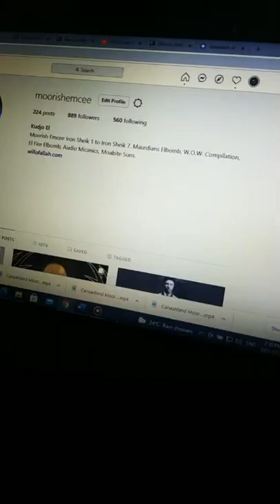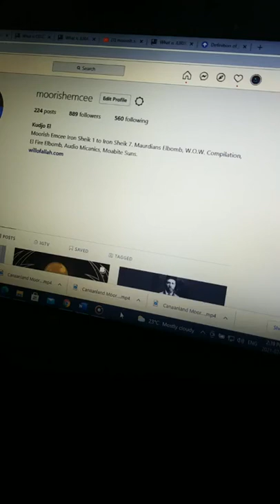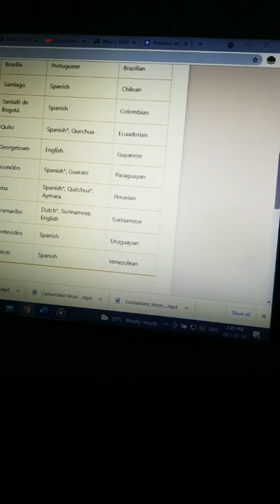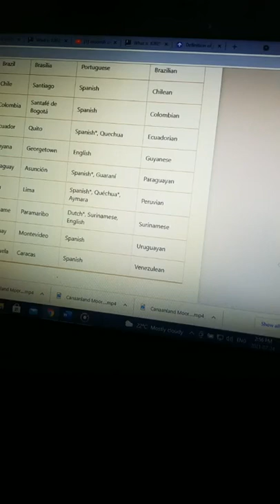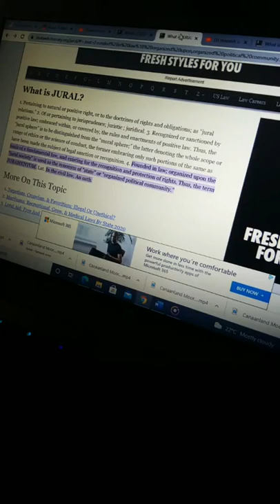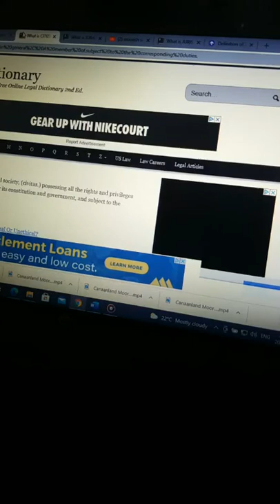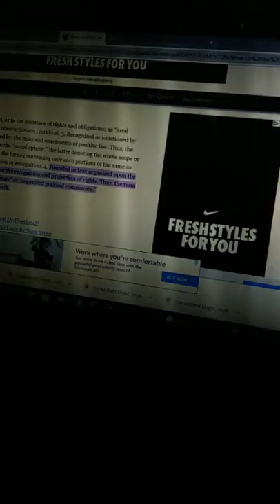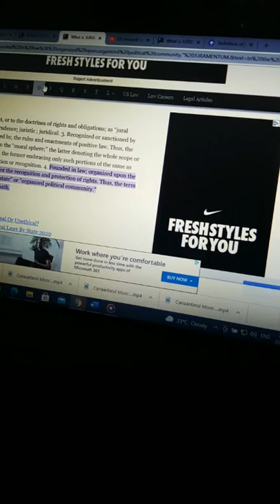Canaanland Moors Moorish Americans are not Citizens of USA